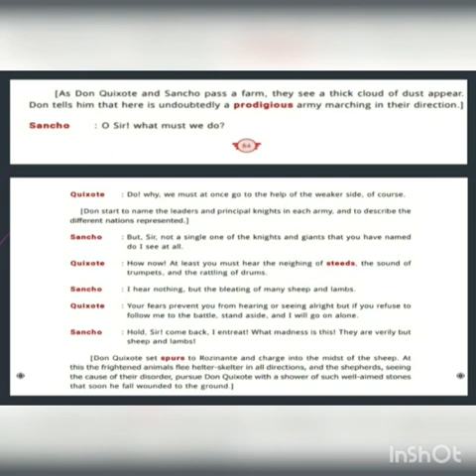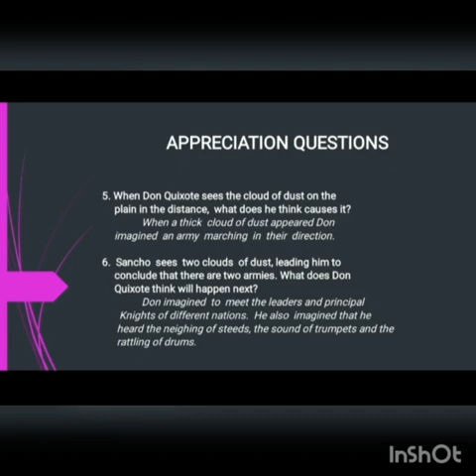7 English 1.3